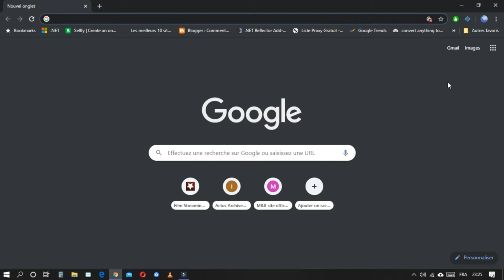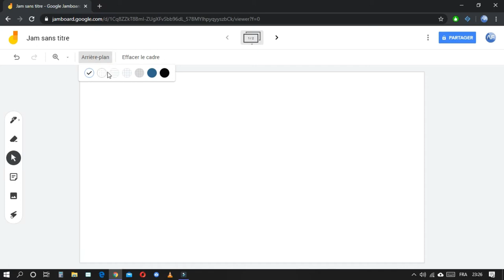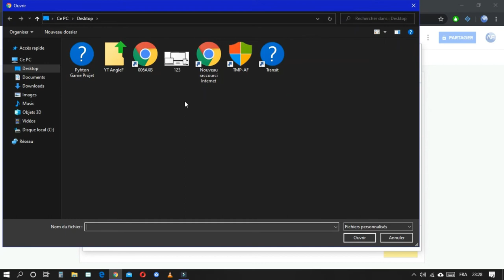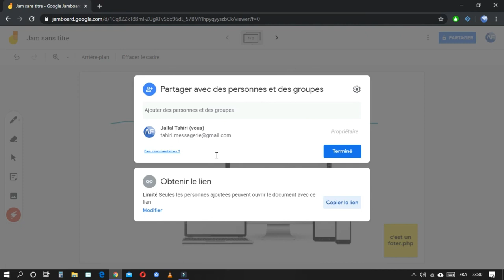Découvrez Jamboard | Guide Complet sur l'Innovante Tablette Interactive de Collaboration Google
Dans ce guide complet, nous vous présentons Jamboard, une table interactive de collaboration Google qui révolutionne la façon dont les équipes travaillent ensemble.

Jamboard est une tablette interactive dotée d'un grand écran tactile et de fonctionnalités avancées de dessin, d'écriture et de partage de contenu en temps réel. Avec Jamboard, les équipes peuvent collaborer de manière fluide, que ce soit en présentiel ou à distance, en travaillant sur des idées, des projets, des brainstormings et bien plus encore.

Découvrez comment utiliser Jamboard pour créer des présentations visuellement captivantes, organiser des réunions virtuelles interactives et capturer instantanément les idées créatives des participants.

En suivant nos instructions détaillées, vous pourrez tirer le meilleur parti de cette puissante solution de collaboration, qui intègre également les services Google tels que Google Drive et Google Meet.

Rejoignez-nous dès maintenant pour maîtriser l'outil de collaboration Jamboard et transformer votre façon de travailler avec votre équipe.